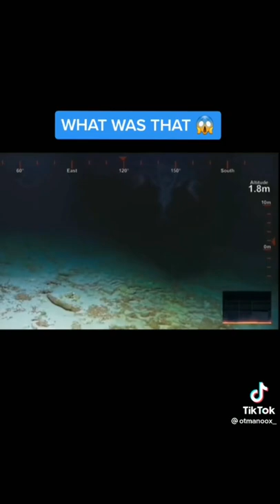Scariest sea creatures caught on camera